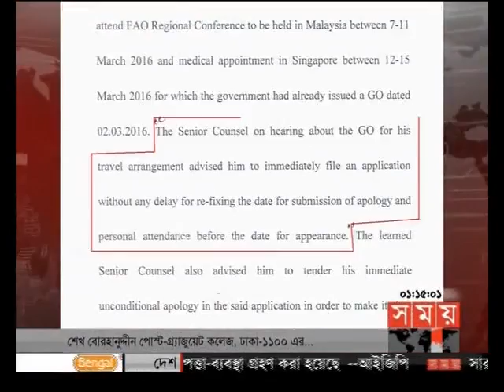প্রবাসে সময় (রাত ১টা)